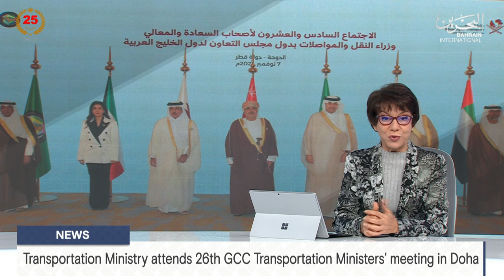BAHRAIN NEWS CENTER : ENGLISH NEWS 08-11-2024